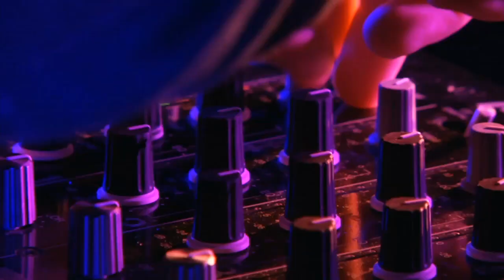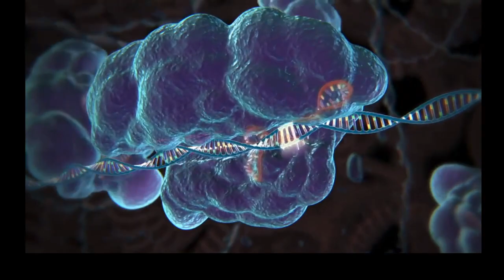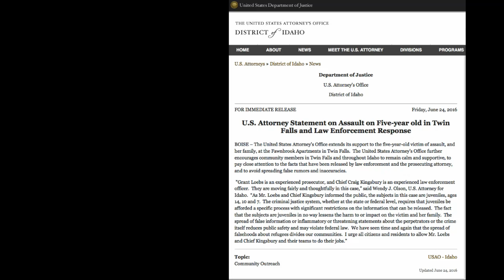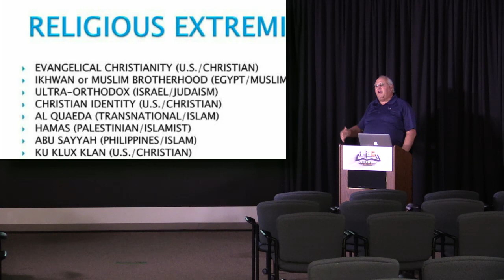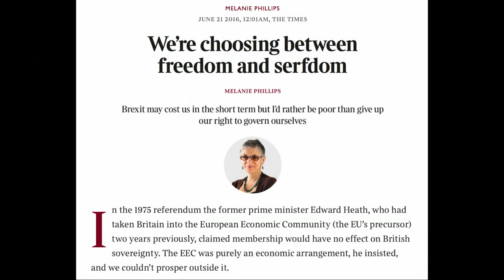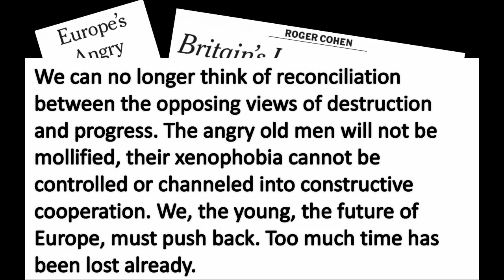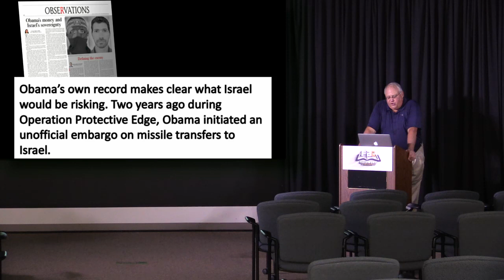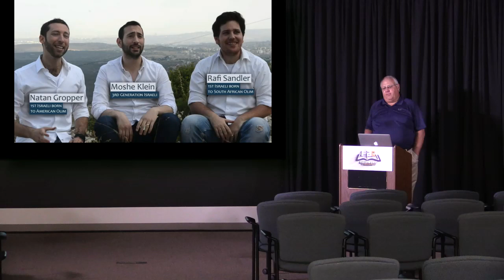2016 06 26 John Haller's Prophecy Update "Heading for the Exits"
In a historic vote, Britain voted to leave the EU.  That single effort by the English people has set off a tidal wave of events that has sent ripples through world markets and spurred similar efforts in many nation states throughout the European Union.  The British, in essence, have decided to "Exit Stage Left."

In the meantime, scientists have announced that they are now able to "improve" on the DNA sequence through replacement of defective strands of the very essence of life itself.  Is this the new Tower of Babel?  John thinks so, and once you understand the implications of what is being proposed, you will likely agree.

While our government is in the business of redacting everything Islamic, it is also plotting to divide Israel behind the scenes.  The consequences of tempting the Creator God are almost incomprehensible.

The show is almost over...the game is in the top of the ninth...the two minute warning has sounded...the credits are rolling...

God is patient, but it is almost time for us to be "Heading to the Exits".   We know the end result...what we do not know is when God is going to make His special guest appearance on the stage.